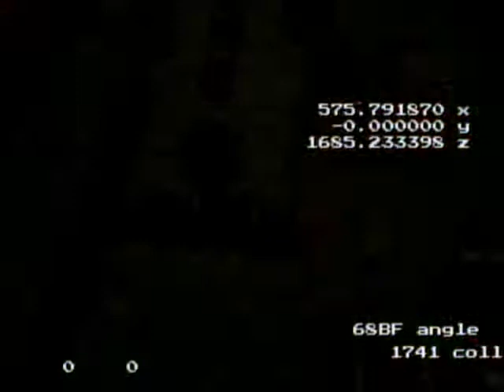[100% Context] 2 Purified Swamp WW Setups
This will only work with rupees 1,2,5 gone in room 1 (you'd do this on the way to bean grotto - refer to this image

Setup 1 Heap Output:
Pot Address | Priority: 414500 | 0 Guard Address | Priority: 414300 | 0
Load initial room: 0
Load room: 1 | Spawners: 0 | Use plane: 2 (don't look at spawner)
Superslide into room 0 with smoke still loaded using plane 0.
Load room: 1 | Use plane: 2

Setup 2 Heap Output:
Pot Address | Priority: 4187a0 | 0 Guard Address | Priority: 4185a0 | 0
Allocate: 9
Allocate: 9
Allocate: 9
Load room: 1 | Spawners: 1 | Use plane: 2
Allocate: 9
Allocate: 9
Load room: 0 | Spawners: 1 | Use plane: 2
Allocate: 9
Allocate: 9
Allocate: 9
Load room: 1 | Use plane: 0